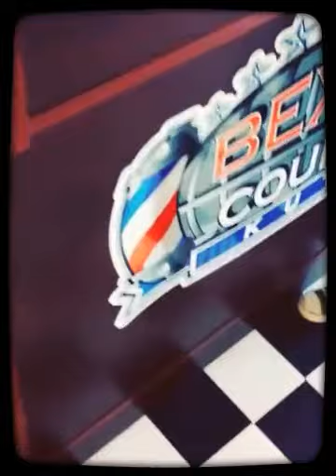BEXAR COUNTY KUTZ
San Antonio newest #1 barbershop bexar county kutz